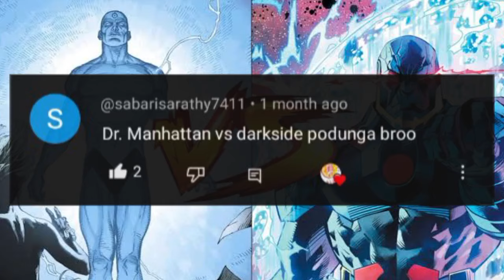Darkside vs Doctor Manhattan Who Would Win (தமிழ்)